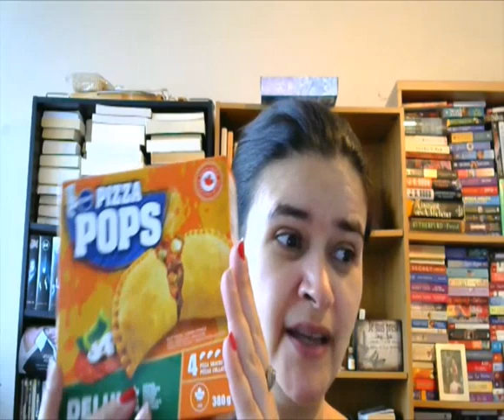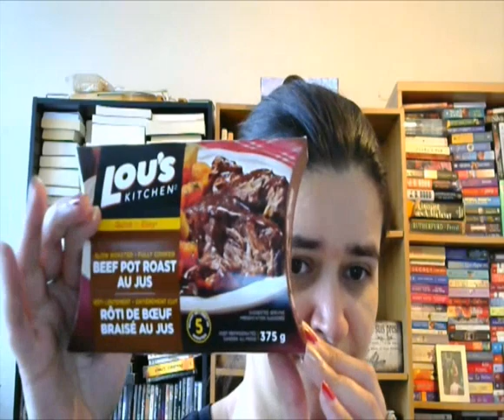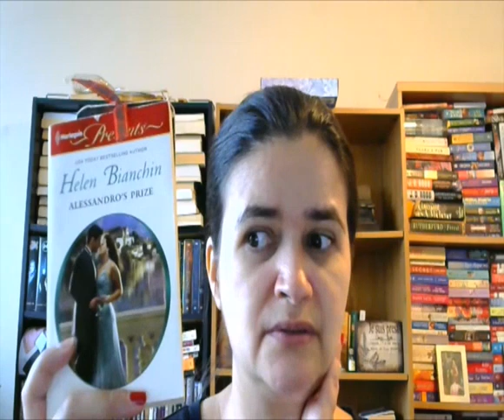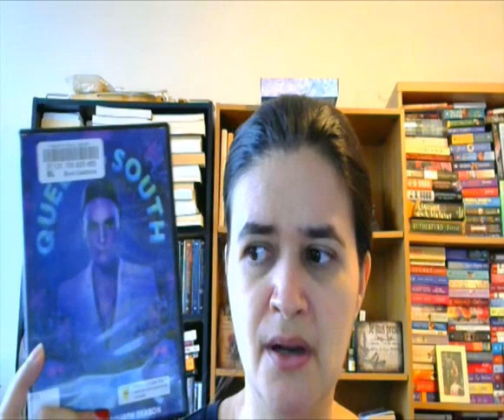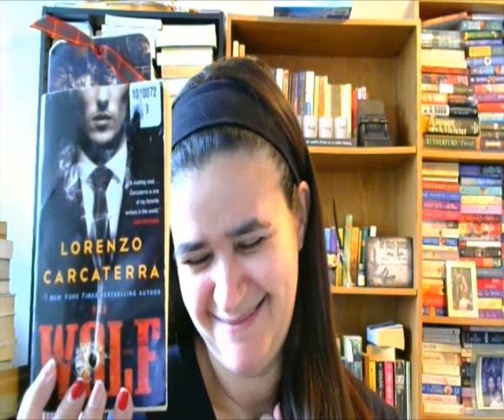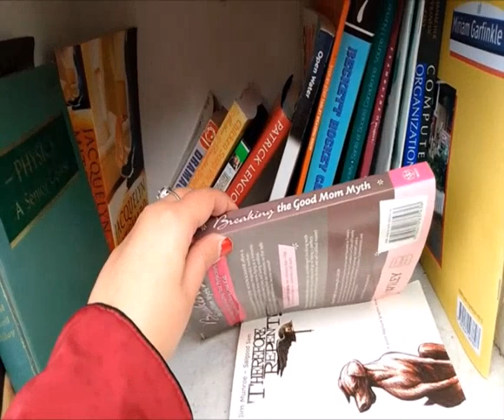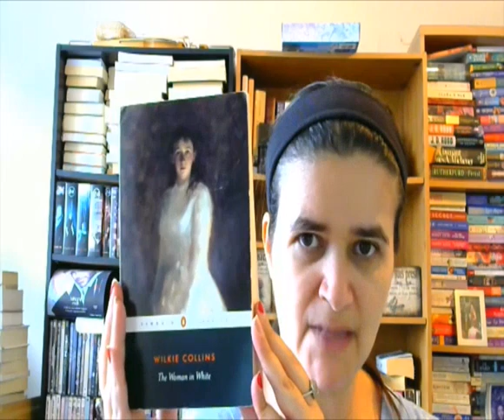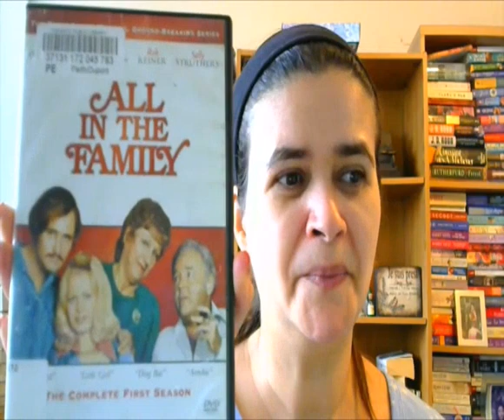Free Little Libraries, Queen of the South S4! Reading Updates! A Week With Author Ejamie Jan 4-2023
Visiting a new free little library! Failing my new year's resolution. Finally finished season 4 of Queen of the South and what new books am I working on? Also some reading updates!